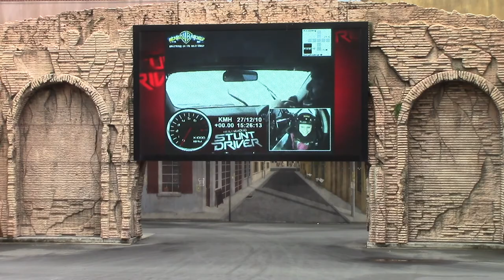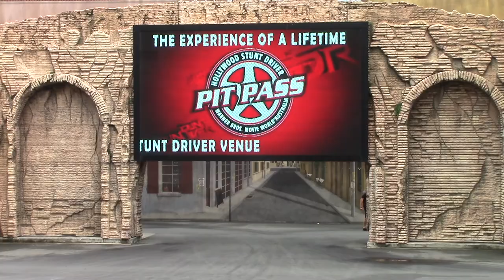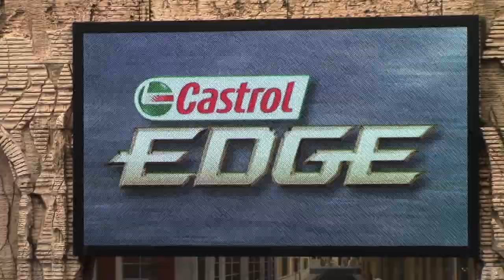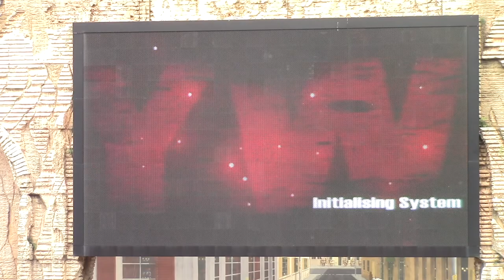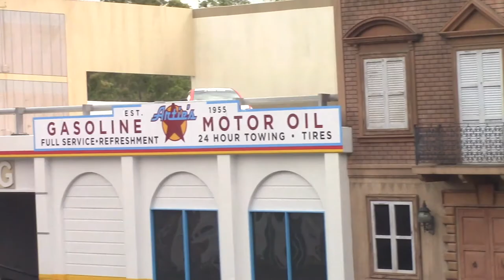Hollywood Stunt Driver - Final Performance | Warner Bros. Movie World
Final performance of the original Hollywood Stunt Driver with Staff Presentation following the performance.